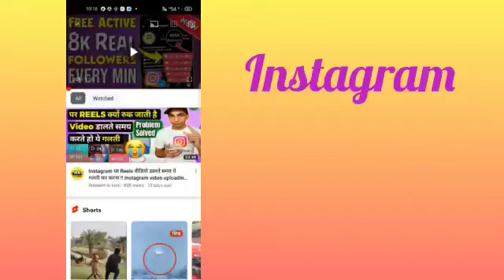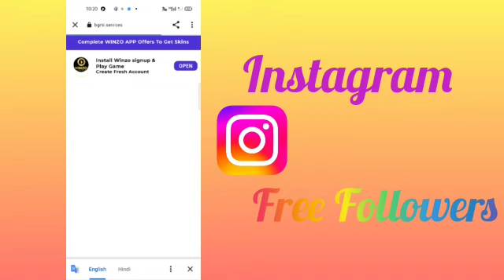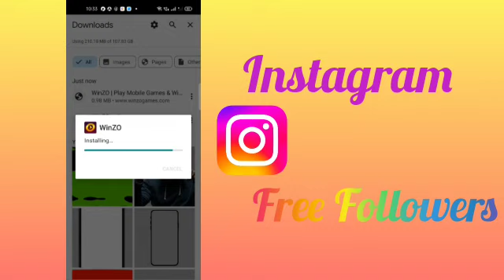How to make free followers on Instagram 😱|| Instagram ke followers kaise badhaye 🔥🔥manojdey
how to make free followers on instagram,

Instagram ke followers badhaye

quaries -

other queries -